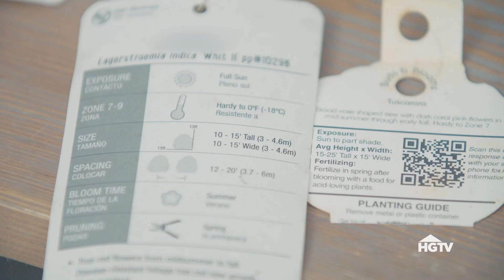Way to Grow: Stop Crape Murder! 4 Crape Myrtle Pruning Tips | HGTV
Stop topping your crape myrtle trees; prune them the right way by following these easy tips.

1. Prune in late winter.
2. Cut new ground shoots, branches growing inward and branches that are crossing or rubbing.
3. Shape young plants by cutting smaller limbs and anything below three to four feet.